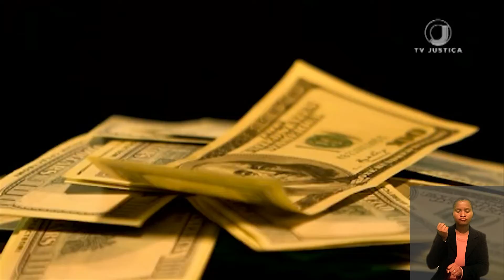TST adere a projeto de combate ao tráfico de pessoas para trabalho escravo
O Tribunal Superior do Trabalho passará a executar um conjunto de ações para fortalecer o combate ao tráfico de pessoas e ao trabalho escravo no Brasil. Elas serão desenvolvidas no âmbito do projeto Liberdade no Ar, iniciativa do Ministério Público do Trabalho (MPT), à qual o TST e o Conselho Superior da Justiça do Trabalho aderiram em cerimônia realizada na sede do Tribunal.